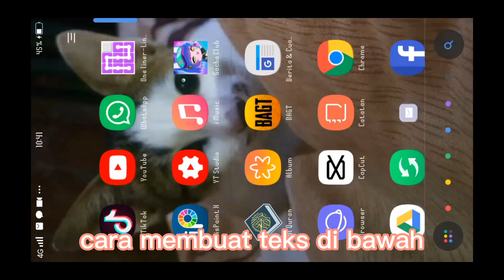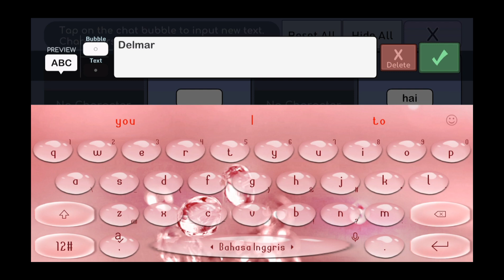Membuat teks ke bawah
Cara teks ke bawah di gacha life